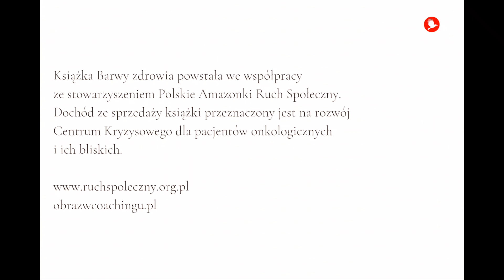"Barwy zdrowia" - Twórcze spacerowanie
Twórz w swoim życiu atmosferę harmonii, spokoju i radości. – Dorota Raniszewska. Barwy zdrowia zawierają scenariusze twórczych spacerów, podpowiadają proste i skuteczne sposoby na:
- pełne pozytywnych doznań życie,
- odprężenie,
- radzenie sobie w trudnych emocjonalnie chwilach.
To książka dla osób poszukujących harmonii, radości i poczucia szczęścia, chcących poprawić swoje zdrowie, odporność psychiczną, umiejętności regulacji emocji. Jest doskonałym przewodnikiem dla rodziców, wychowawców pracujących z dziećmi i młodzieżą, instruktorów mindfulness czy kąpieli leśnych, opiekunów osób starszych. Polecam ją bardzo osobom i rodzinom w procesach zdrowienia. Książka Barwy zdrowia powstała we współpracy ze stowarzyszeniem Polskie Amazonki Ruch Społeczny. Dochód ze sprzedaży książki przeznaczony jest na rozwój Centrum Kryzysowego dla pacjentów onkologicznych i ich bliskich.

Autor: Dorota Raniszewska | Partnerstwo: Stowarzyszenie Polskie Amazonki Ruch Społeczny | Współpraca wydawnicza: Fundacja MagoVox